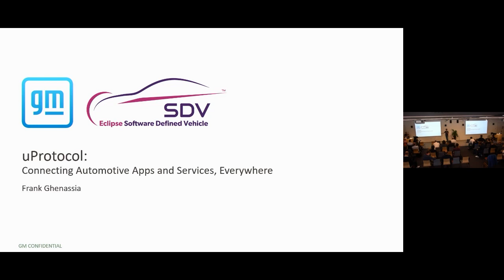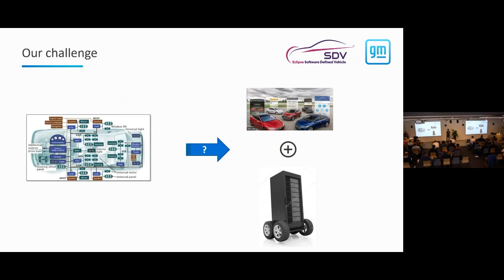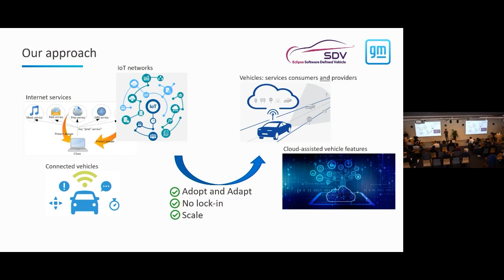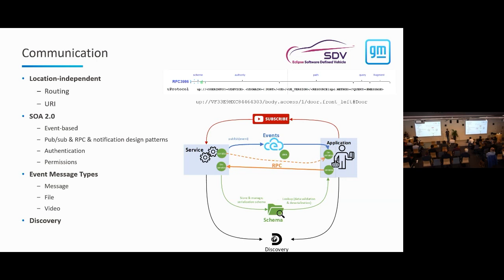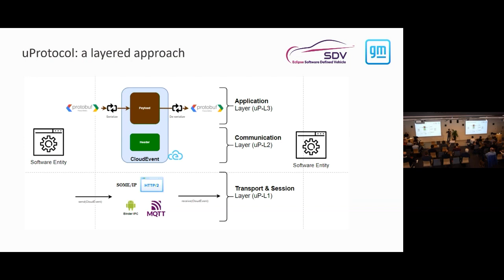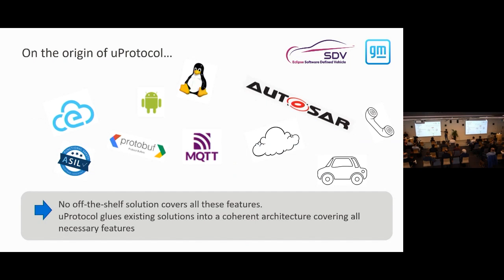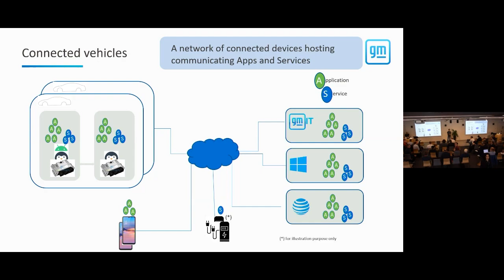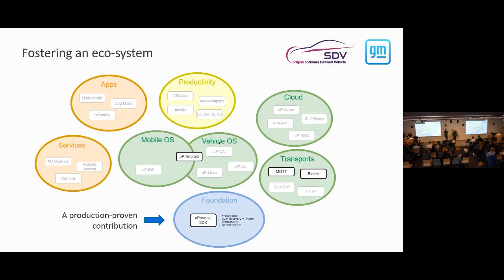Eclipse uProtocol SDK & Eclipse uProtocol Android with Frank Ghenassia - SDV Community Day Lisbon